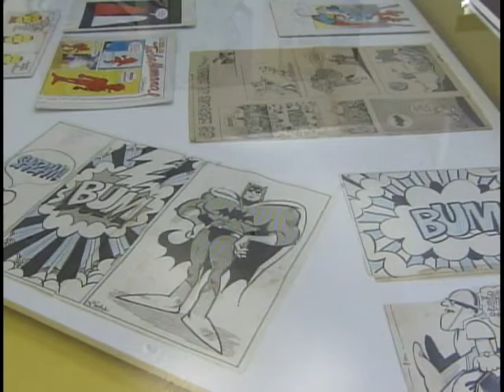Exposição de Ziraldo no Museu da República é contemplada pela Lei Rouanet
NBR NOTÍCIAS - 17.03.11: A exposição Zeróis, do cartunista Ziraldo,  mostra super heróis em situações inusitadas e faz uma releitura de obras de artistas como Picasso e Salvador Dalí.  A mostra, que pode ser visitada no Museu da República, em Brasília, integra os 30 mil projetos culturais apoiados pela Lei Rouanet nos últimos vinte anos. Foram mais de R$ 9 bilhões investidos no setor cultural.